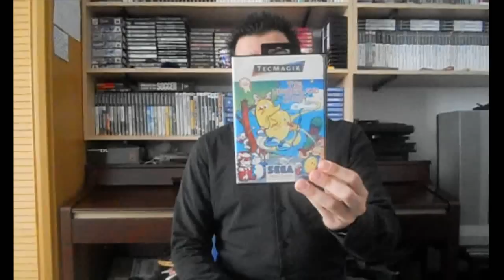Cosas que he jugado recientemente - Ep. 11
Volvemos a dar un repaso a los juegos que me han mantenido ocupado en las últimas semanas, abarcando como siempre un poco de cada generación para que haya variedad y cosas de interés para todos vosotros.

Un abrazo y que paséis buen finde!